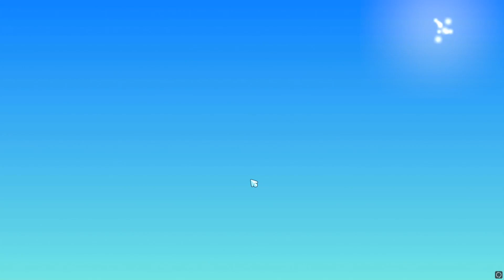Big Farm Story - Let's Play #2 - Amélioration de la Maison !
Construisez la ferme de vos rêves aux côtés de vos amis et animaux dans Big Farm Story. Faites pousser des cultures, occupez-vous de vos champs, fabriquez des objets et explorez le monde dans cette aventure à la ferme.
On a découvert le jeu ensemble, et il est temps d'y retourner !

On y va ? Bon visionnage !